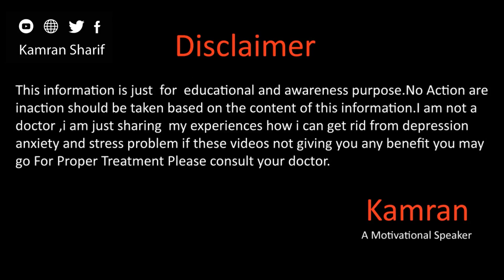Power Of Belief By Kamran Sharif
Hope you all will be doing fine there in this video we will talk about about the power of belief power and how you can make belief system and how you can change belief system for more details please watch this full video.
Gmail
You May Write us email at